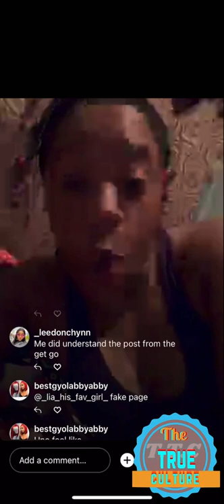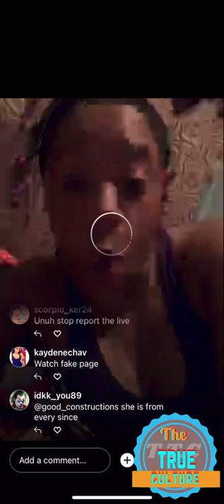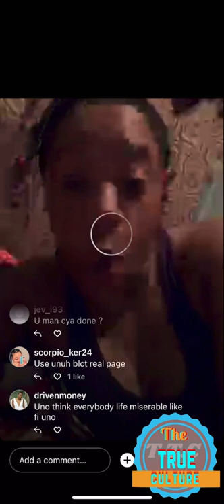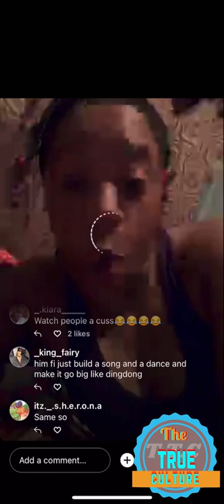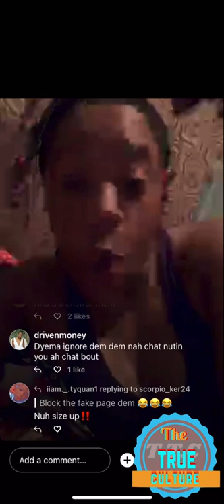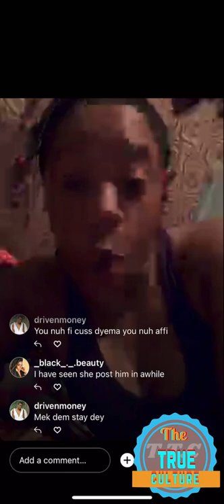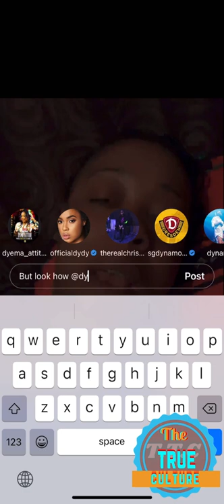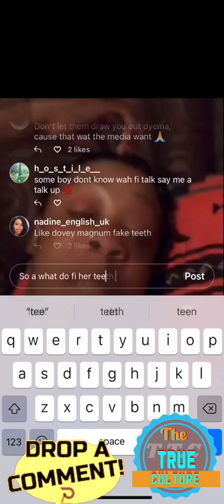Dyema responding to pink wall and monster boss vs Laalee